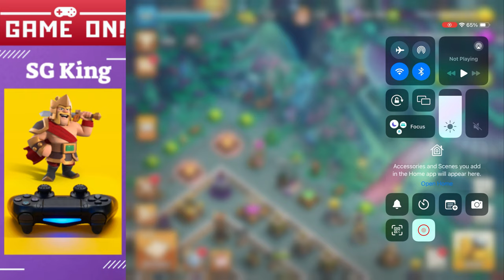Clash of Clans | SG King | Family Troops | Story 7 | Full Gameplay